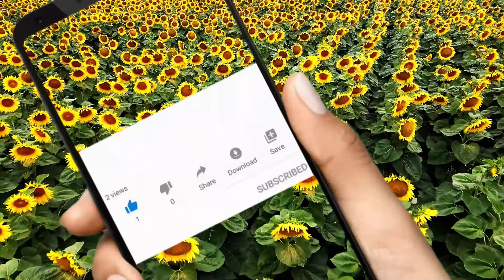U slučaju rata ili nužde uzgojite sami povrće na terasi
Dobro je znati kako možete sami da proizvedete hranu u slučaju potrebe. Za uzgoj povrća ne morate imati baštu